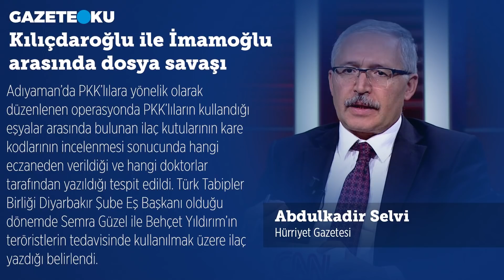KILIÇDAROĞLU İLE İMAMOĞLU ARASINDA DOSYA SAVAŞI!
Soylu, Kılıçdaroğlu’nun Pensilvanya ile diş muayenehanesinde görüştüğünü ve 15 Temmuz’dan önce gerçekleşen görüşmede, “Yurtta barış, dünyada barış” sloganının konuşulduğunu söylemişti. Her konuda video çekip, gece yarısı tweet’ler atan Kılıçdaroğlubu iddia karşısında suskunluğunu koruyor. Ama CHP’de başka ilginç bir gelişme yaşanıyor. Nedir o?